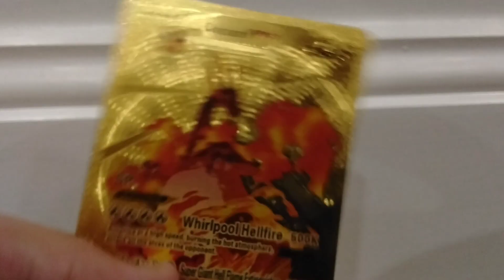rate it or hate it (sub it ur card is worse)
sub if ur card it worse